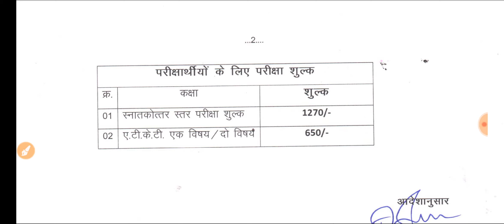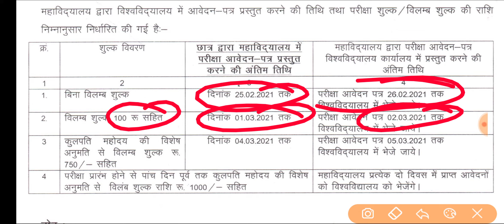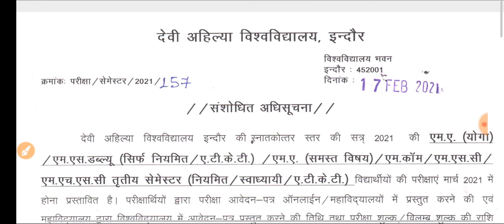DAVV University MA Mcom Msc (PG) Exam Form Notice जारी || DAVV University 1st 3rd Sem Exam Form जारी